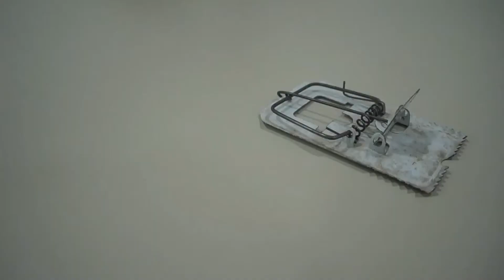Malditos Ratos (2013)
Curta-metragem feito por Alexandre Yamamoto, Douglas Nogueira e Vinícius Silva como trabalho de faculdade.